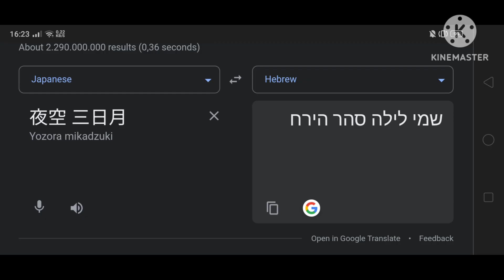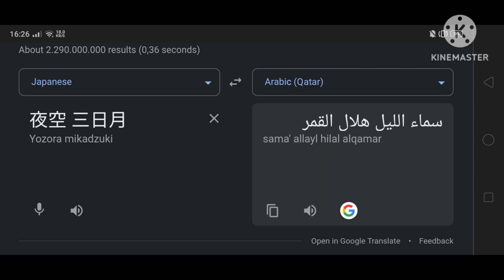(1,381) Haganai (Yozora Mikazuki) In (12) Different Countries | Part.1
(Yozora Mikazuki)
Translate From :
🇯🇵 Japanese

Thumbnail (50%) : In Qatar